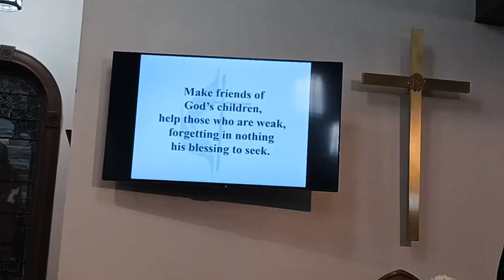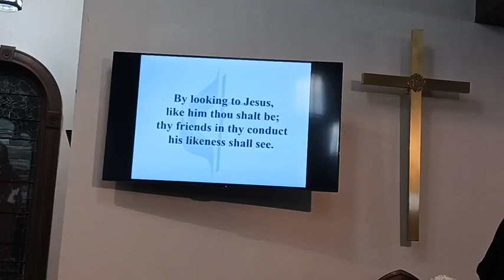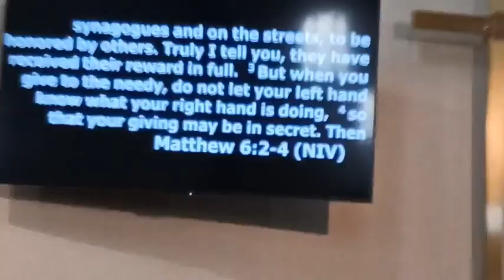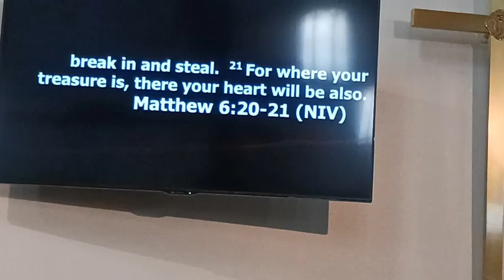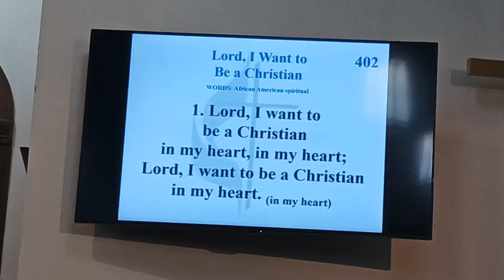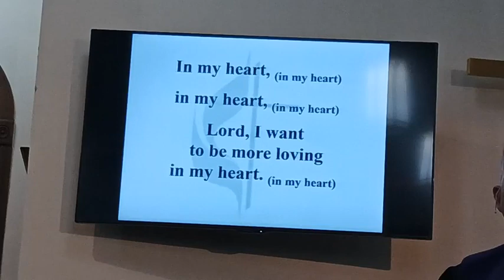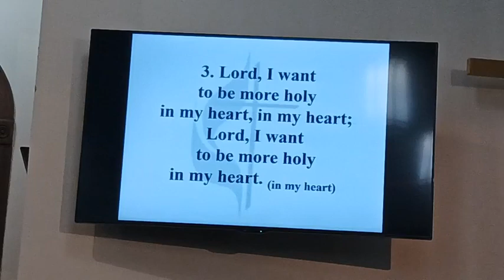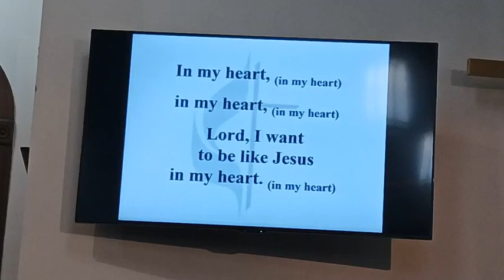Ash Wednesday -- First United Methodist Church of Terrell, Texas. Rev. Peter McNabb.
Ash Wednesday -- First United Methodist Church of Terrell, Texas. Rev. Peter McNabb.   Mr. Taylor Brimager, Choir Director.